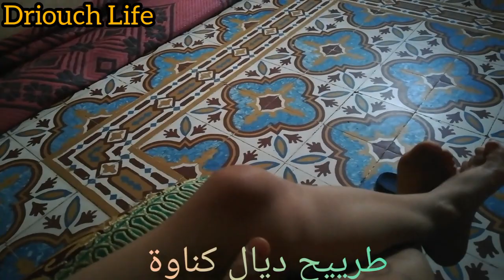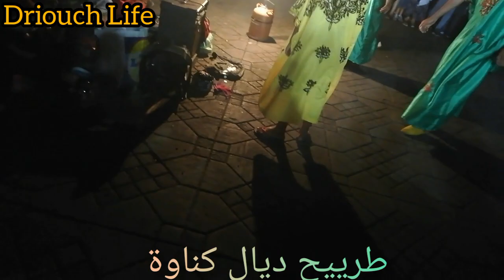فلوغ مراكش مشينا عند نيبا و تمتعنا بجمالية ساحة جامع الفنا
السلام عليكم ورحمة الله وبركاته فلوغ مراكش عند